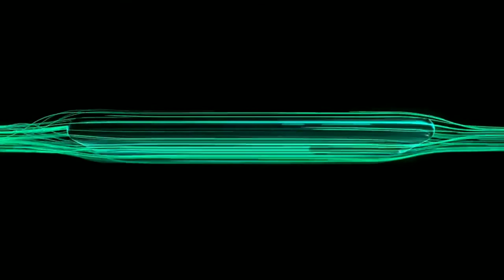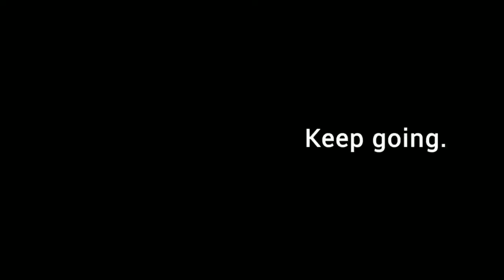Redmi 9 A Bangla review Launch Date Fiast look 🔥🔥🔥 Ms Tech Tube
Redmi 9 A Bangla review launch date first look

redmi 9a reviews
redmi upcoming smartphone
redmi best camera smartphone
redmi mobile
redmi mobile
Redmi 9 a
Redmi 9 a Bangla
Redmi 9 a Bangla review
Redmi 9 Bangla unboxing
Redmi 9 a Bangla unboxing
Redmi all mobile review unboxing
MS TECH TUBE
Technical guruji
Redmi 9 review Bangla
Redmi 9 A review Bangla unboxing

Credit by: Redmi